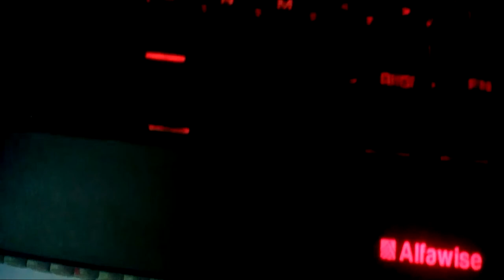surpresa para o canal espero que gostem...teclado mecanico